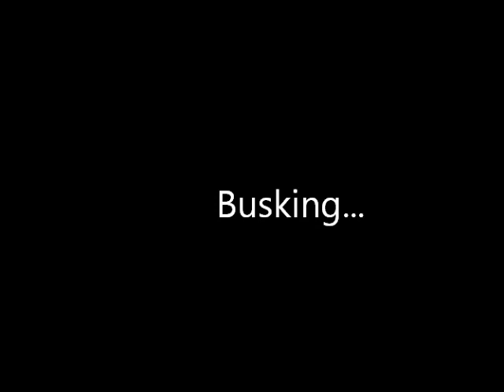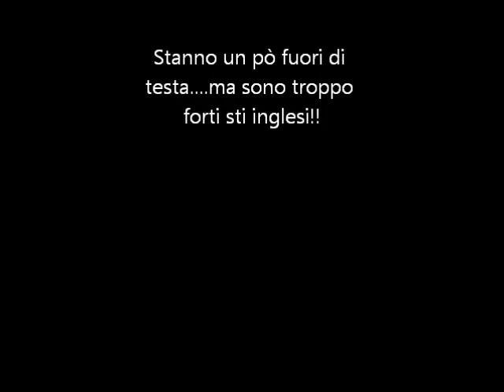The bidons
A sat night busking in London..